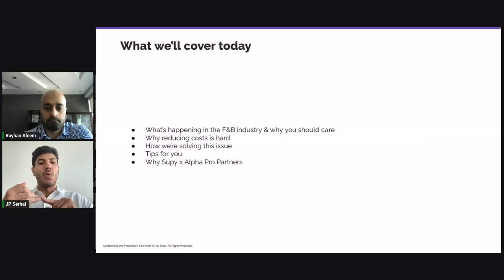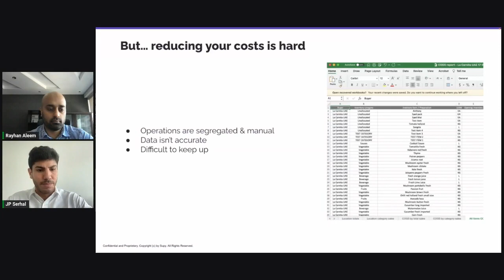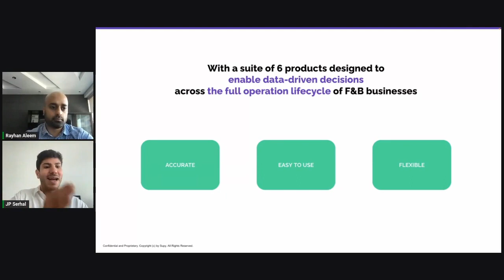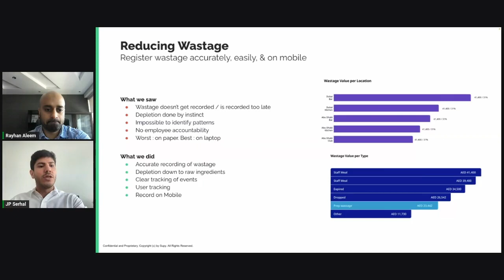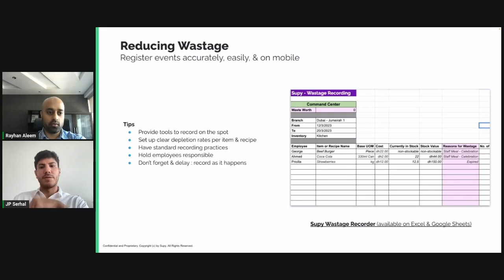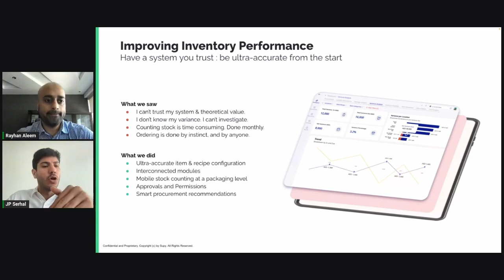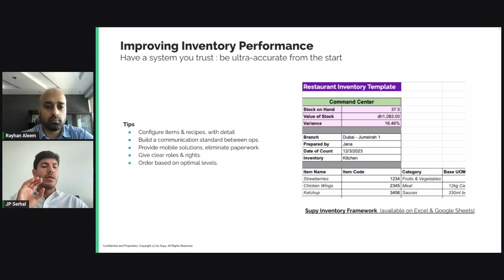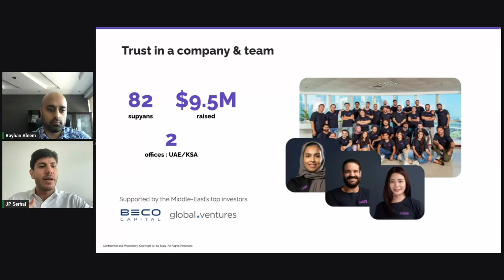Top Tips on Improving your Food Margin, Wastage and Inventory for F&B Business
Are you tired of struggling to maintain healthy profit margins in your F&B business? Do you find yourself constantly battling wastage and struggling with inventory management? If so, we have the perfect solution for you.

Join us for an exclusive webinar on May 31st at 11:00 am UAE Time, where Supy, the leading Inventory Management Platform for F&B operators, will share their top tips on improving your food margin, wastage, and inventory.

Supy's suite of ultra-accurate, interconnected, and flexible products has already helped over 2,000 leading restaurants optimize their operations. With clients like Pinza!, Sucre, Clap, Popeyes, and Tashas,
Supy has proven itself as the go-to solution for F&B businesses looking to maximize their profits.

We are Xero Platinum Partner Experts who help Start-ups and Small Businesses with Accounting and Training Services. Whether you are new to Xero or not, our training can help you make your Accounting and Bookkeeping processes much quicker than the conventional methods. We train you how to work smarter and our training is always tailored towards your business needs.

Xero is one of the world’s largest cloud accounting software related providers for small and medium sized businesses. Xero is very easy to use and the set-up can be easily migrated away from Quickbooks and Sage.

Our Xero Book-keeping and Software Migration Services are offered by Alpha Pro Partners in Dubai and London.